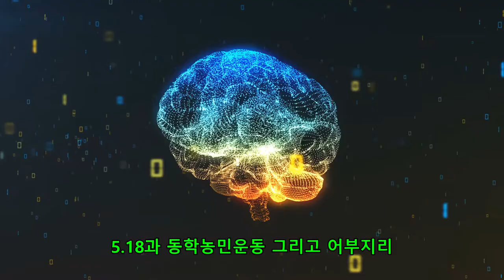5 18과 동학농민운동 그리고 어부지리.